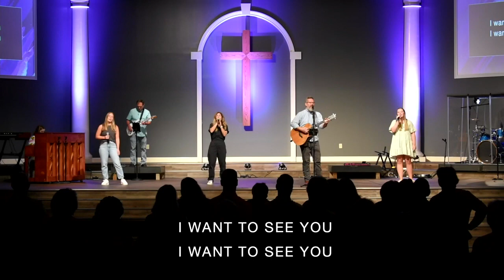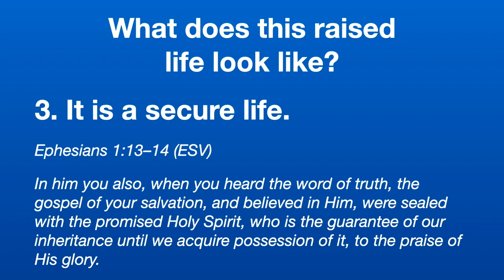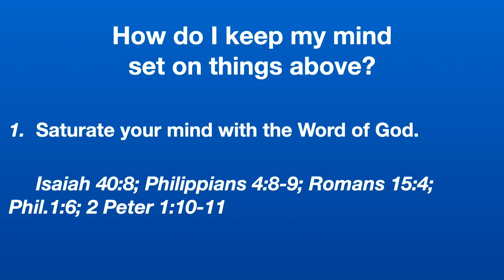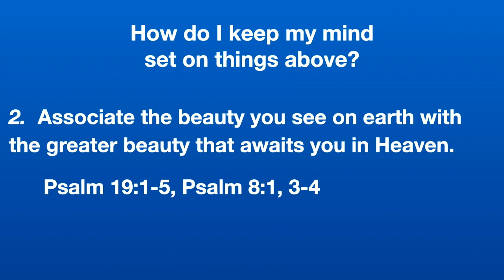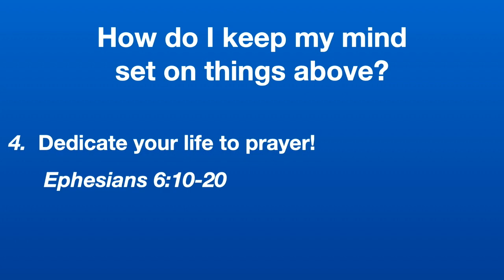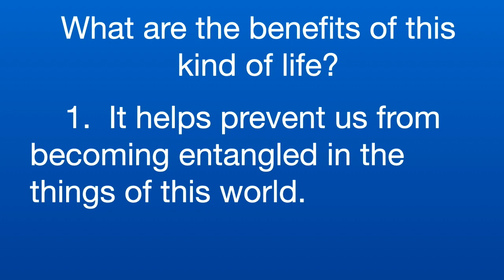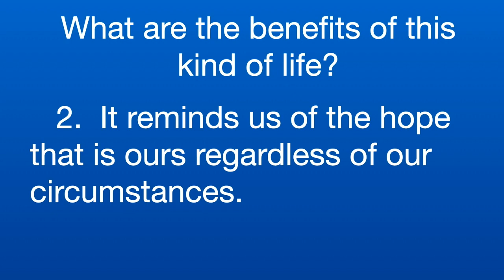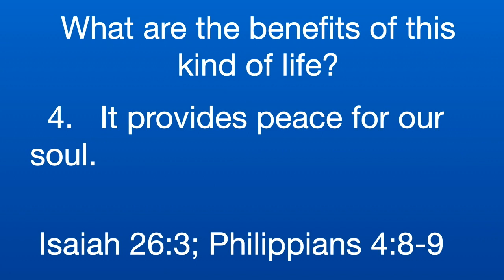Guest Speaker Series - Tim Dowdy